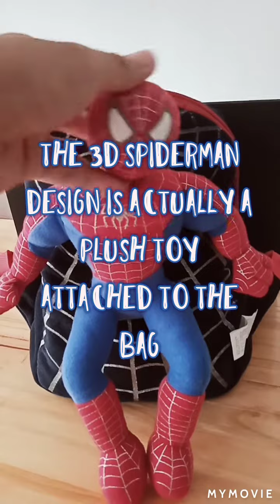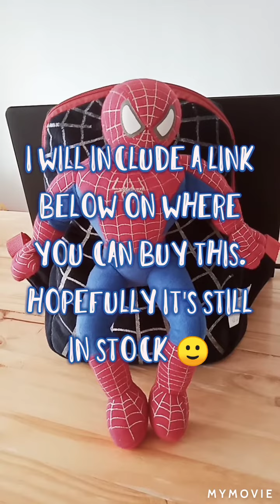My Spiderman 3D Backpack 🕸️🕷️